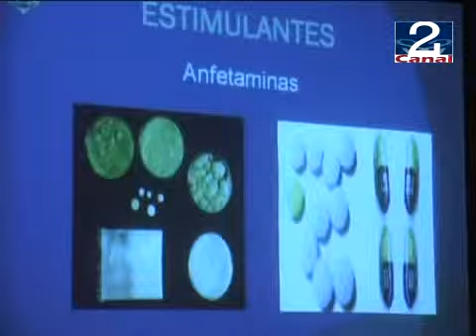25 MAR VUELTA A CLASES SEGURIDAD PUBLICA.wmv